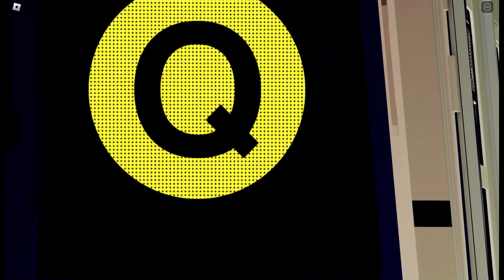Callaghan Railfanning the sequel